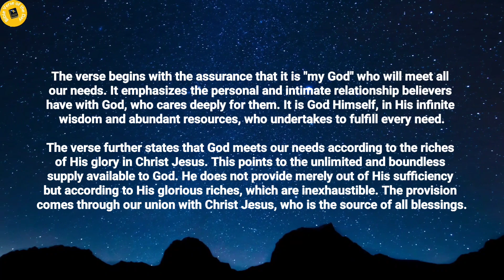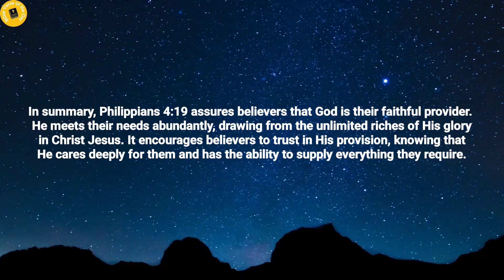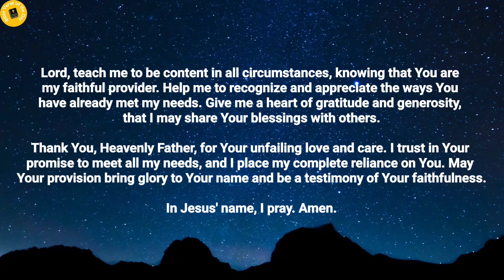Bible Verse of the day - June 26, 2023 | Word of God | Morning Reflection | Morning Prayer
Verse of the day - 26 June 2023.

And my God will meet all your needs according to the riches of his glory in Christ Jesus.
Philippians 4:19.

Thoughts on today's verse:

The verse begins with the assurance that it is "my God" who will meet all our needs. It emphasizes the personal and intimate relationship believers have with God, who cares deeply for them. It is God Himself, in His infinite wisdom and abundant resources, who undertakes to fulfill every need.

The verse further states that God meets our needs according to the riches of His glory in Christ Jesus. This points to the unlimited and boundless supply available to God. He does not provide merely out of His sufficiency but according to His glorious riches, which are inexhaustible. The provision comes through our union with Christ Jesus, who is the source of all blessings.

In summary, Philippians 4:19 assures believers that God is their faithful provider. He meets their needs abundantly, drawing from the unlimited riches of His glory in Christ Jesus. It encourages believers to trust in His provision, knowing that He cares deeply for them and has the ability to supply everything they require.

Prayer for the day:

Loving Heavenly Father,

I come before You today, knowing that You are the provider of all my needs, as Philippians 4:19 assures me. I thank You for the personal relationship I have with You, for being my God who cares for me deeply. I acknowledge that You have the power and wisdom to meet all my needs.

Lord, I surrender my needs and concerns to You, knowing that You are more than capable of fulfilling them. Help me to trust in Your provision and not rely on my own understanding. Strengthen my faith, that I may confidently depend on Your abundant resources and infinite wisdom.

Father, I thank You for the riches of Your glory in Christ Jesus. I am grateful that my union with Him allows me to partake in Your boundless blessings. I pray that You will pour out Your provision in my life according to the riches of Your glory. Supply me with what I need, not only materially but also spiritually, emotionally, and relationally.

Lord, teach me to be content in all circumstances, knowing that You are my faithful provider. Help me to recognize and appreciate the ways You have already met my needs. Give me a heart of gratitude and generosity, that I may share Your blessings with others.

Thank You, Heavenly Father, for Your unfailing love and care. I trust in Your promise to meet all my needs, and I place my complete reliance on You. May Your provision bring glory to Your name and be a testimony of Your faithfulness.